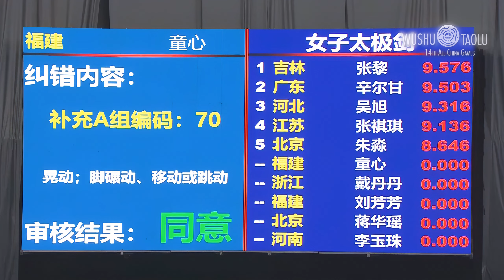Tong Xin - Taijijian - 14th All China Games - Wushu Taolu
Tong Xin's taijijian (tai chi sword) at the 14th All China Games. She had one of the higher overall performance scores in the division